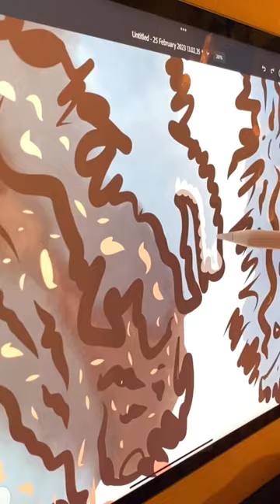Calligraphic Reef 🪸 part. 6